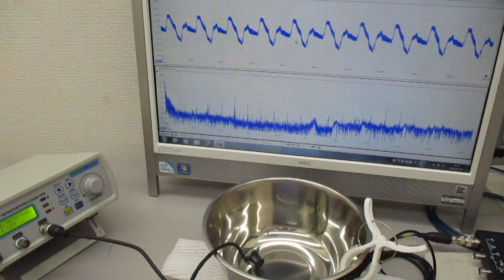空中超音波の伝搬状態を評価する実験（超音波システム研究所）